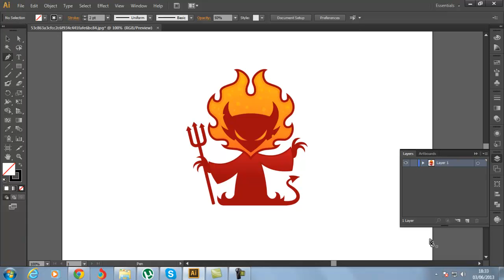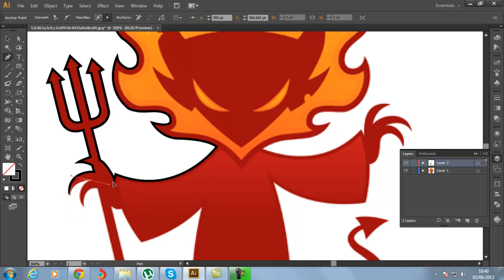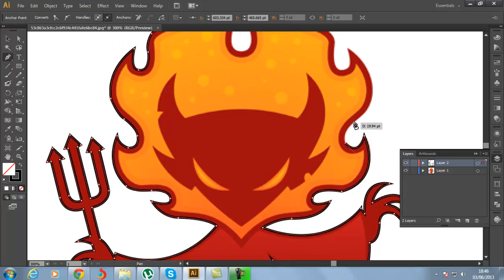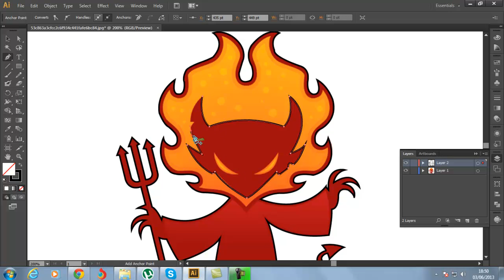AI Pen Tooling | Basics Covered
Here is a basic video of AI pen tooling made easy.